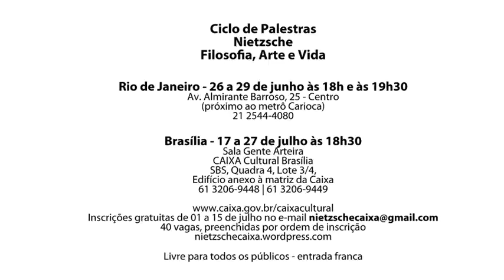Ciclo de Palestras - Nietzsche: Filosofia, Arte e Vida - Iracema Macedo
Ciclo de Palestras - Nietzsche: Filosofia, Arte e Vida
Iracema Macedo
A importância dos gregos no pensamento de Nietzsche